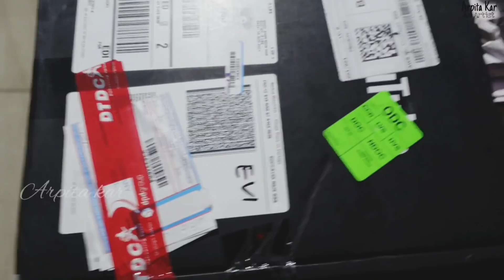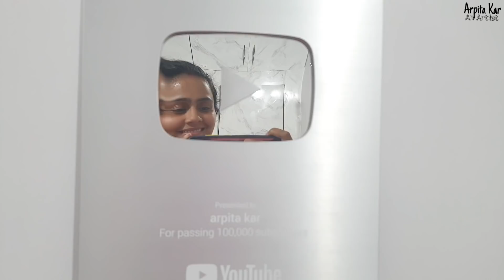SILVER PLAYBUTTON | 1ST AWARD FROM YOUTUBE